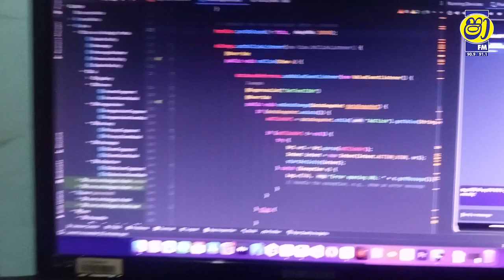සින්හලෙන් වැඩ කරන අලුත්ම tool එක CHAT GPT SINHALA VERSION